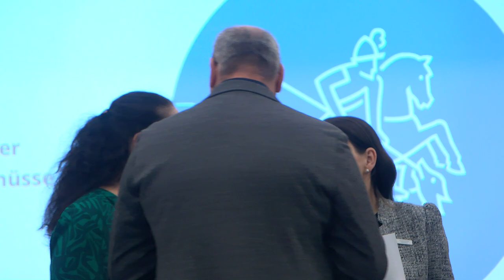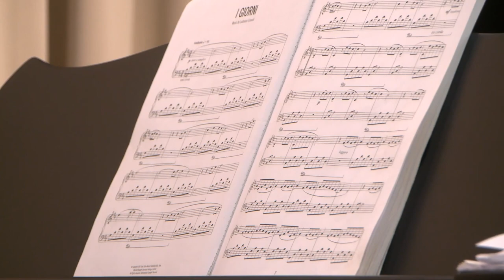Jahresabschluss und Vernissage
Für die nächsten Wochen ist in der IHK Magdeburg die Ausstellung "Naturales" - Naturimpressionen in Aquarell von der Künstlerin Petra Schmidt zu sehen. IHK-TV war bei der Ausstellungseröffnung und bei der Abschlussveranstaltung der IHK-Ausschüsse dabei.